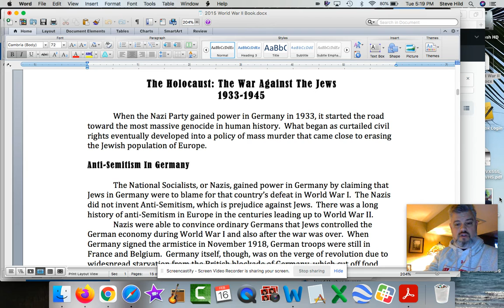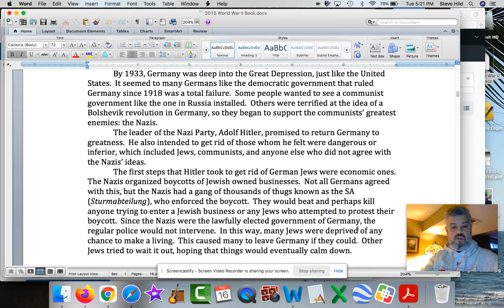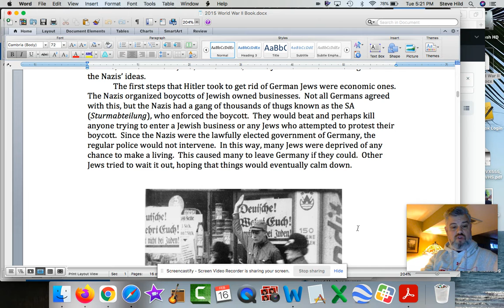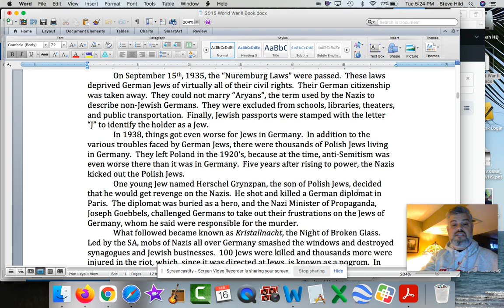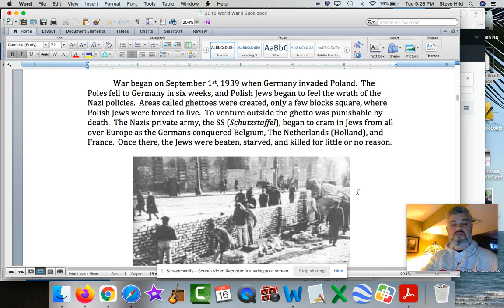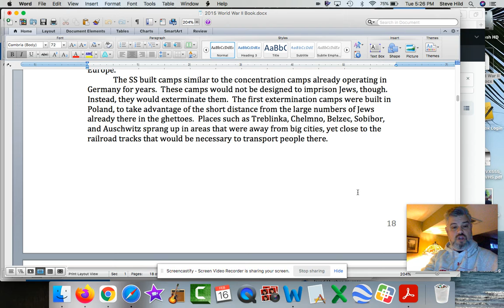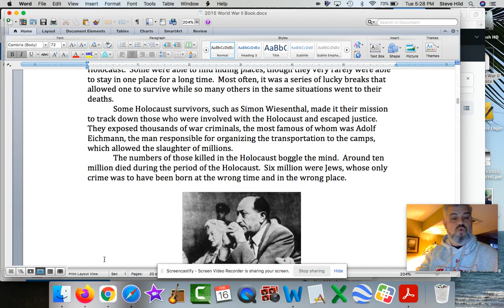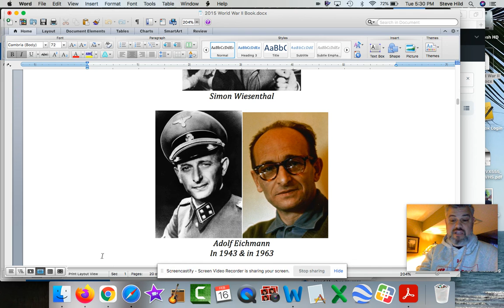Mr Hild Reads The Holocaust Article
Today we'll read about the period known as The Holocaust.  It starts with taking away people's rights and ends with mass murder.